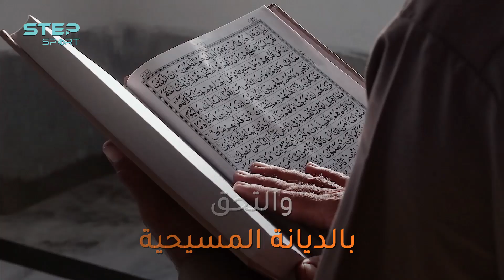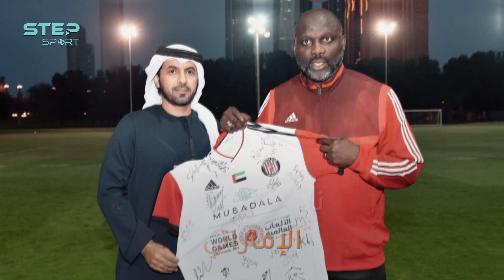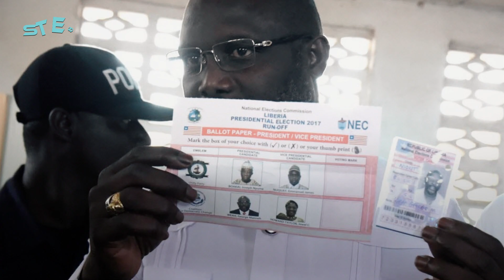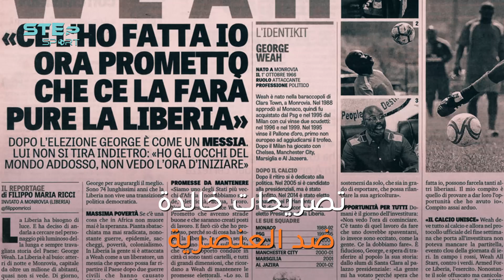من المسيحية الى الإسلام الى المسيحية و من ملاعب كرة القدم إلى قصور الرئاسة جورج ويا تعرف على قصته